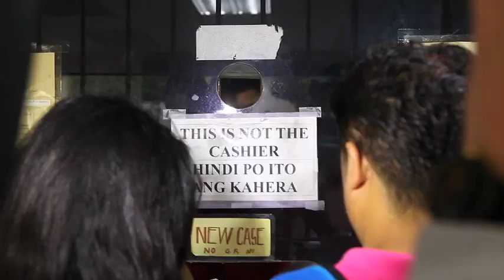ABC 5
ABC 5 Development Corporation files a Petition for Certiorari and Prohibition with application for TRO against the implementation of Comelec Resolution Nos. 9615 and 9631.